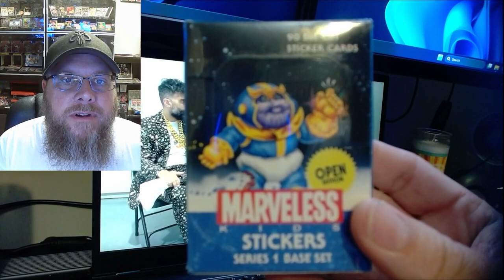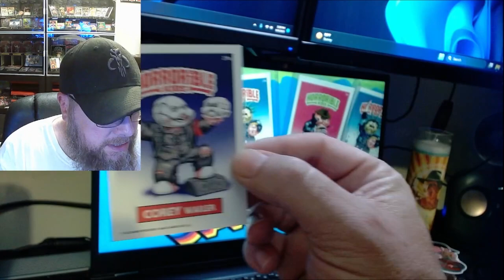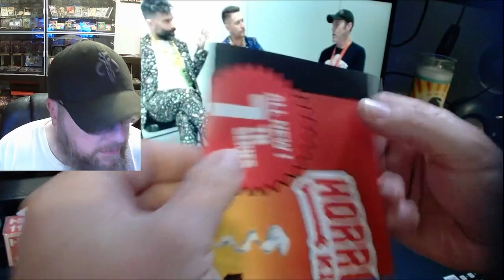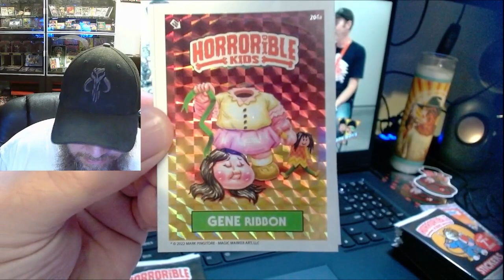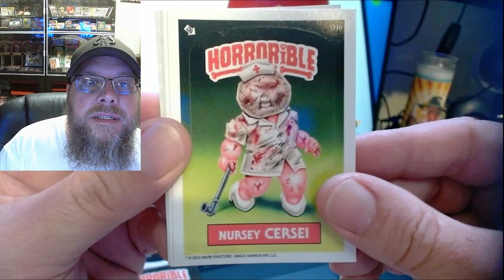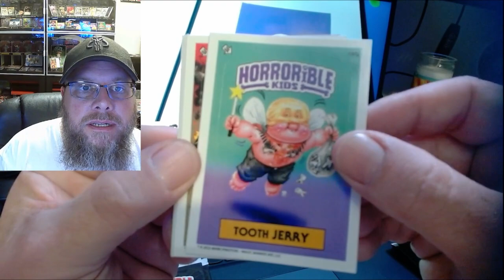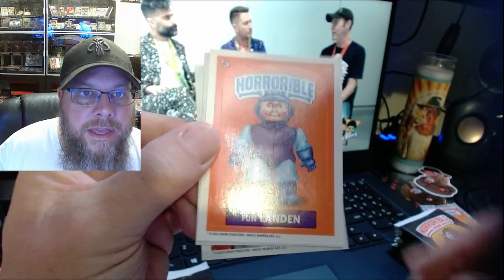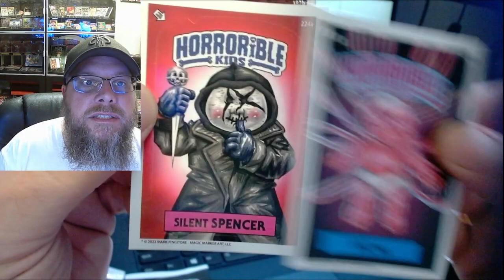Horrorible Kids 7 Box(ish) Opening!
See me open (some) of a box of Mark Pingitore's Horrorible Kids 7.  Mark does some amazing work based on GPK style characters.